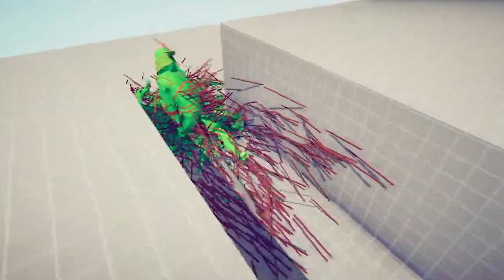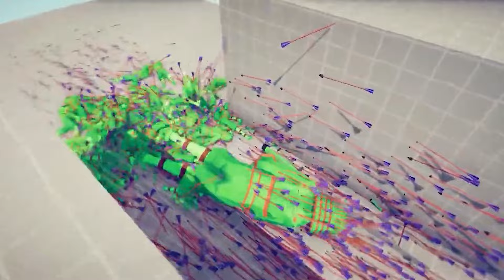1.000.000 DAMAGE SAMURAI vs RANDOM UNITS - TABS | Totally Accurate Battle Simulator 2024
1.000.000 DAMAGE SAMURAI vs RANDOM UNITS - TABS | Totally Accurate Battle Simulator 2024